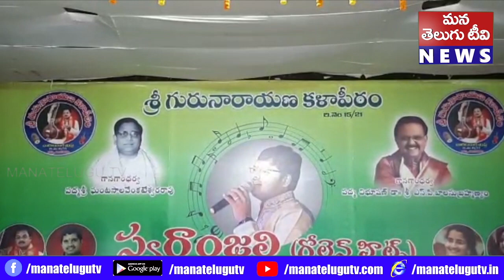సరిగమలతో విజయనగరానికి కీర్తి